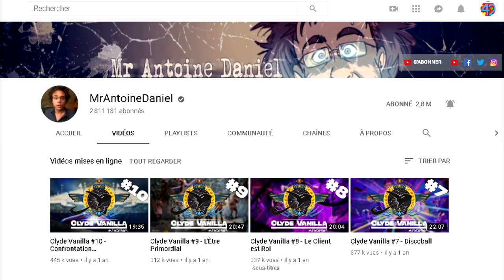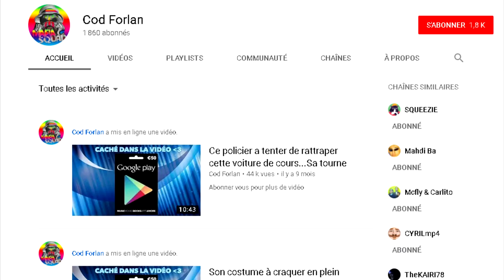TOP 10 DES GENS LES MOINS ACTIF SUR L'INTERNET !?!?!?!?!?!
Aujourd'hui les gens, on va voir un top 10 des gens les moins actif sur l'internet du web.